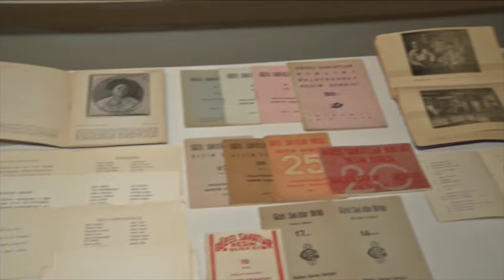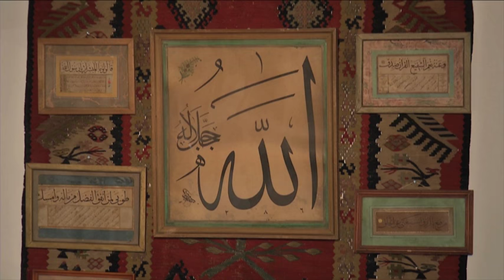TRT Haber / Kültür Sanat Dünyası / Feyhaman Duran Sergisi